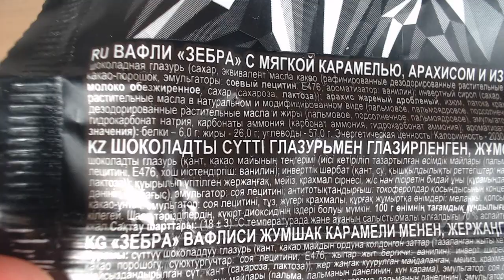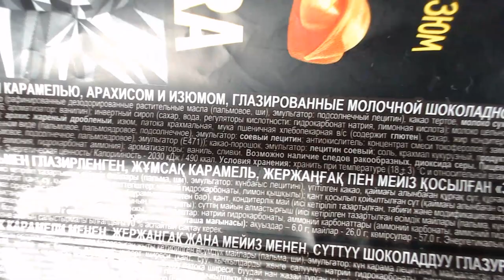Art Manij Вафли Яшкино Zебра из Fix Price